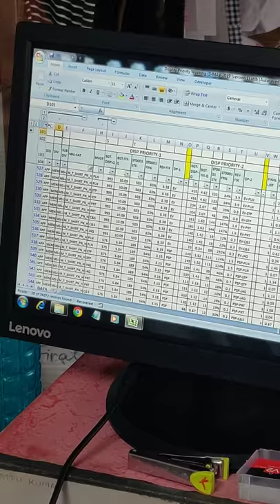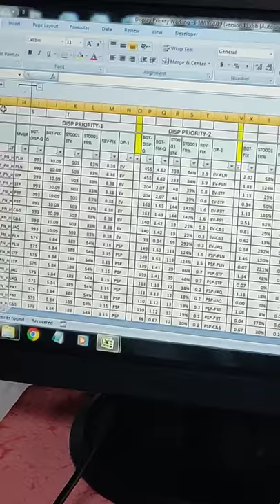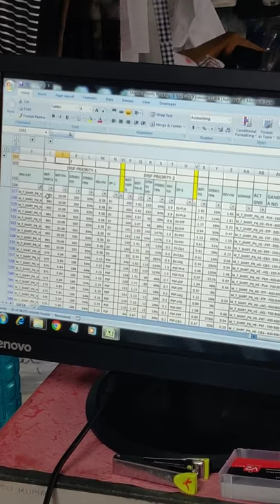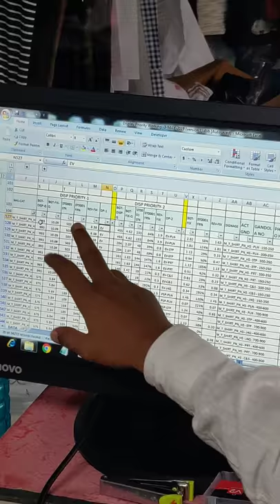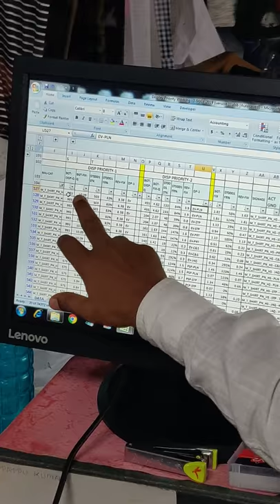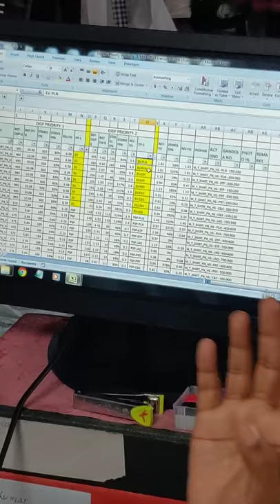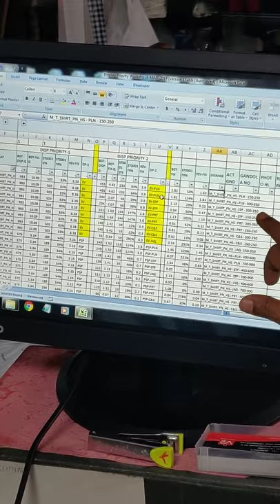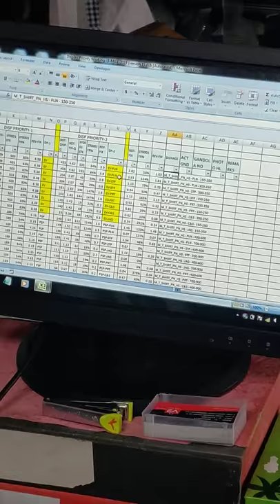Gandola display definition training and understanding